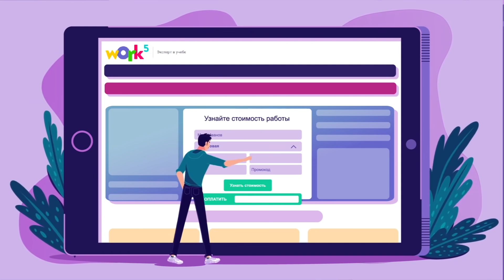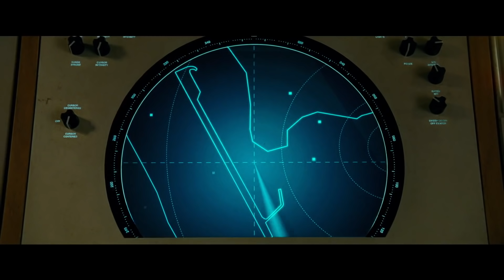Чудо-женщина 1984 - Галя все еще чудо, а фильм нет (обзор)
Содержание выпуска:
00:00 - Чудо-женщина Галя
00:55 - О фильме и создателях
02:03 - Сюжет
04:10 - Глупости в сценарии
07:35 - О режиссуре
09:57 - Об актерах и Гальке
12:49 - Мои рекомендации

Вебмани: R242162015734